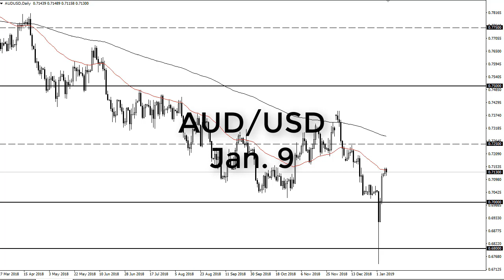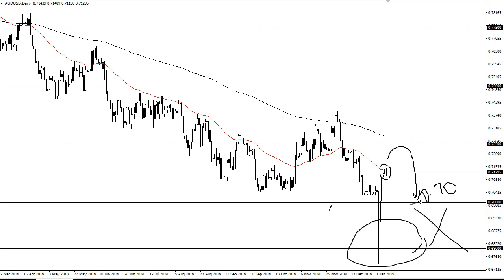AUD/USD Technical Analysis for January 09, 2019 by FXEmpire.com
The Australian dollar continues to hover around the 50 day EMA as we get back to work on Tuesday. For the full article go - AUD/USD Forecast January 09, 2019, Technical Analysis. Find more information about Forex and Commodities News Technical Analysis Fundamental Analysis and Brokers on FX Empire